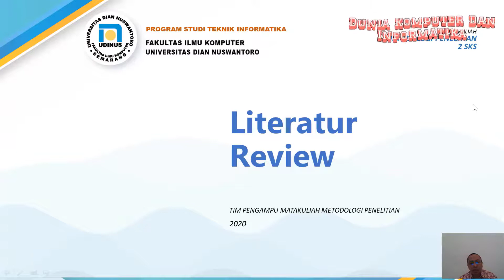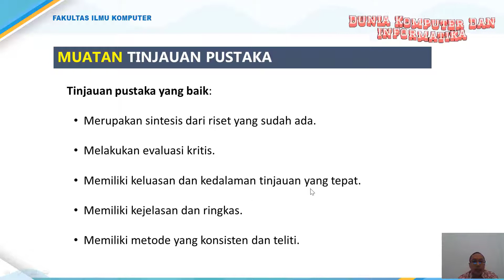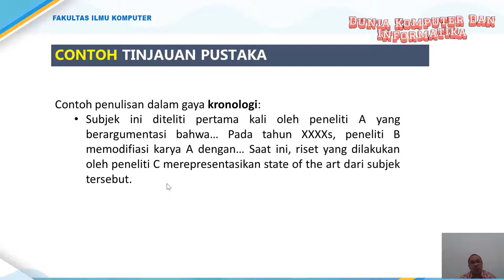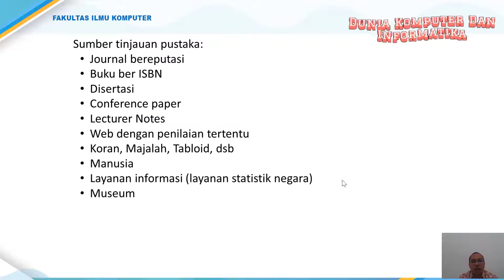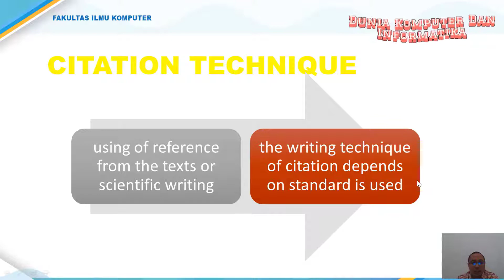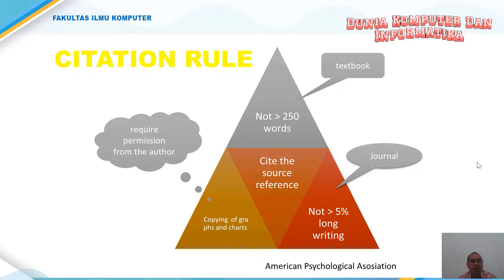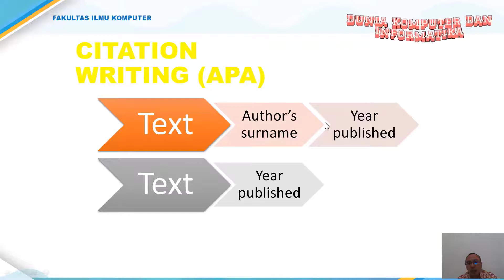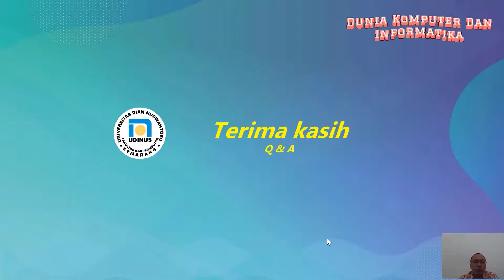Membuat dan Menentukan Literatur Studi Yang Baik - Metodologi Penelitian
Mempelajari cara mencari, membuat dan menentukan literatur studi yang baik dan benar